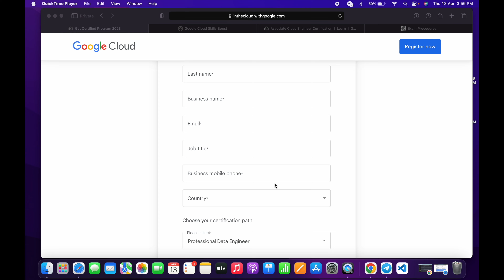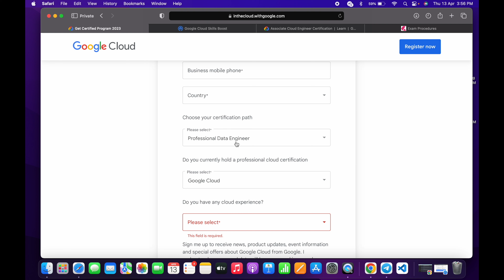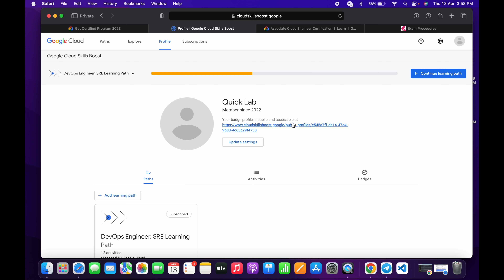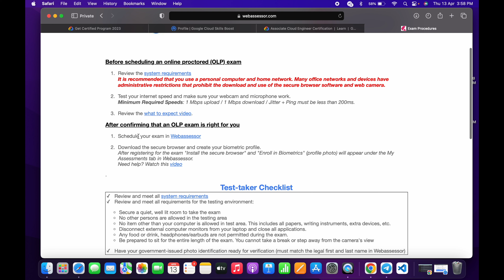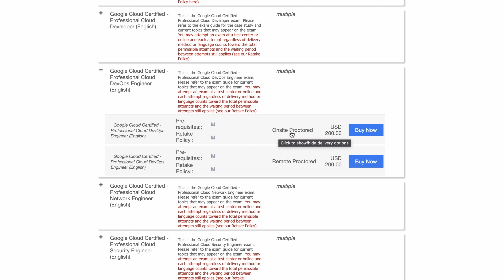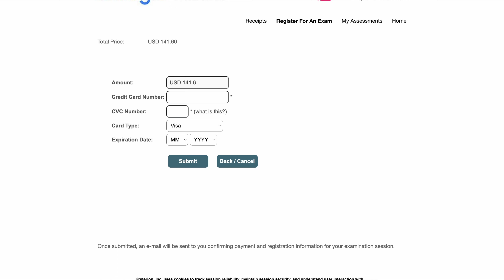Get Trained and Certified with Free Google Cloud Certification Vouchers in 2023! @quick_lab ☁️🏆